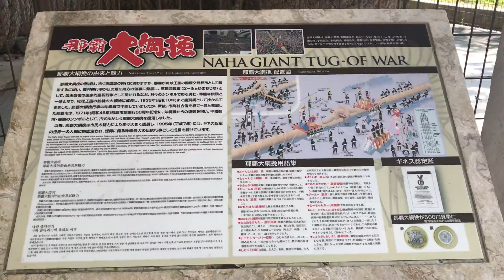希望ヶ丘公園の那覇大綱モニュメントと公園をお散歩♩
全世界に沖縄の魅力を届け隊！

主に沖縄本島あっちこっちを自分の足で歩き、自由気ままに散歩しながら撮影した動画を優雅に配信！

そんな素晴らしい沖縄で、悠々自適にお金や時間に束縛されず空間にも支配されない、誰もが羨む自由気ままなウチナーライフ配信！

またLINE＠では自分の力で稼ぐWEBマーケティングのイロハや成功マインド、一生減らずに増え続ける夢のような権利収入を構築する方法、Facebook・Instagram・Twitterなど各種SNSの使えるネット集客など、流行りの旬なFXツールやICO情報なども配信中！